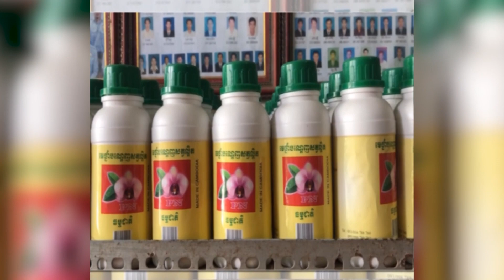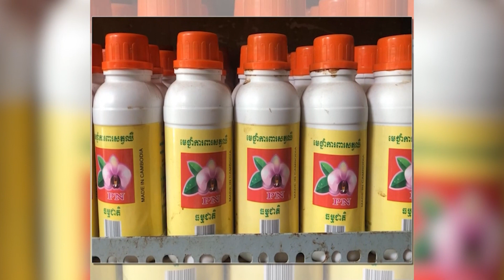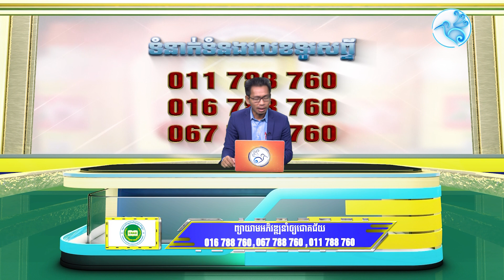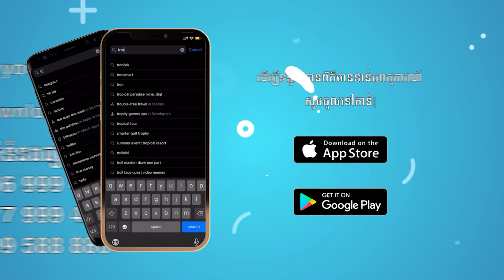បុរីអាងចុចGPS រំលោភលើដីប្រឡាយ និងដីអ្នកភូមិ!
បាទជំរាបសួរបង ទូច សុខ: 🙏🏻 ខ្ញុំមាករណីមួយចង់ជំរាបសួរទៅបង។កាលដើមឡើយជំវិញភូមិរបស់ខ្ញុំនេះជាវាលស្រែ បងប្អូនអ្នកភូមិប្រកប់របរធ្វើស្រែមានប្រឡាយរំដោះទឹកមិនដែលលិកលងទេ ដល់ពេលឥលូវដីមួយផ្នែកបានលក់ទៅអោយក្រុមហ៊ុនបុរីជាច្រើន ដោយក្រុមហ៊ុនបុរីមួយចំនួនបានចាក់ដីលប់ប្រឡាយទឹក ប្ដូរទៅដាក់លូវិញដោយតូចខុសបច្ចេកទេស ពេលរដូវវស្សាដីមួយផ្នែកធំដែលអ្នកភូមិធ្វើស្រែបានជន់លិកពិបាកក្នុងការធ្វើស្រែណាស់។ដោយខ្ញុំលើកយកក្រុមហ៊ុនបុរីមួយដោយមិនបញ្ចេញឈ្មោះ ករណីក្រុមហ៊ុនបុរីធ្វើរបង់រំលោភយកបាតប្រឡាយធ្វើជាព្រុំរបង់។នៅអំឡុងខែ៥ឆ្នាំ២០២២មានករណីតវ៉ាមួយរវាងអ្នកភូមិនឹងបុគលិកតំណាងក្រុមហ៊ុនបុរី ដោយខាងបុរីគេនិយាយថាព្រុំរបស់គេគឺនៅត្រង់នឹងដោយផ្អែកទៅលើការវាស់ដោយGPS។ការចរចារវាងអ្នកភូមិនឹងខាងបុរីមិនបានសំរេច លោកមេភូមិនិងអ្នកភូមិបានមូលមតិសំរេចគ្នាថាប្រមូលផ្តិតមេដៃជាច្រើននាក់ធ្វើសំណើរទៅខាងសង្កាត់អោយជួយដោះស្រាយ។ខាងសង្កាត់ក៏លោកទទួលយកសំណើរហើយក៏តបវិញថាចាំសង្កាត់ហៅភាគីទាំងពីរមកសំរប់សំរួលដោះស្រាយជូន។ដោយចាំមើលមិនឃើញខាងសង្កាត់ហៅភាគីទាំងពីរមកដោះស្រាយសោះ ស្រាប់តែថ្ងៃទី១៩ខែ១១ឆ្នាំ២០២២បែរជាខាងបុរីមកលបលួចធ្វើរបង់ដោយមិនបានជូនដំណឹង ពេលនោះអ្នកភូមិក៏បានតេលទៅសង្កាត់ហើយសង្កាត់បានអោយប្រជាការពារម្នាក់មកមើលដោយឃាត់អោយខាងបុរីផ្អាកធ្វើរបង់រយះពេលមួយសប្ដាហ៍។សំនួរ ១តើអ្នកភូមិគួរប្តឹងទៅសង្កាត់ឬទៅខណ្ឌ ២ពេលបោះឆ្នោតអ្នកភូមិបោះអោយសង្កាត់ឬបោះខ័ណ្ឌ ៣ពេលបុរីវាស់ព្រុំដី៩០%គីចូលដីអ្នកភូមិដែលមានព្រុំជាប់ដោយផ្អែកលើGPS ៤តើភ្លឺស្រែឬប្រឡាយដែលមានតាំងពី៧៩ហើយខាងសូរិយោដីចុះមកវាស់វេងនោះវាចេះដើរមែន ៥តើgpsអោយតែស្រែកចេះតែវាស់យកផុសគេទៅមែនទេ៕
សូមអរគុណបង!